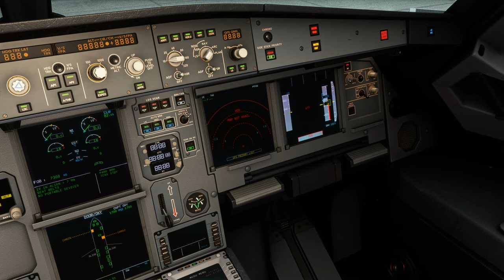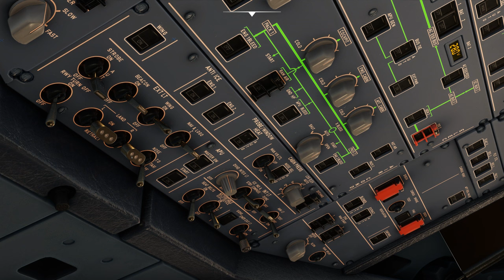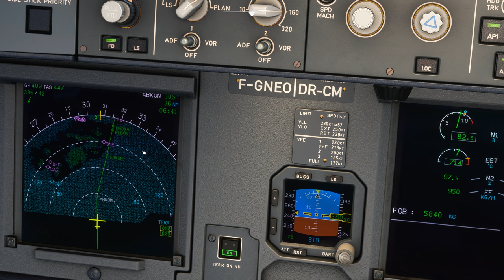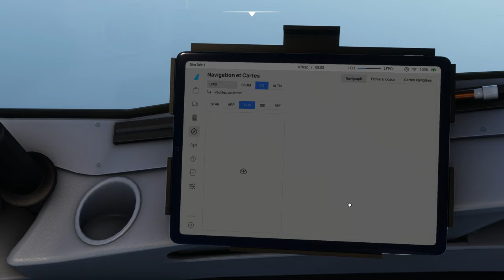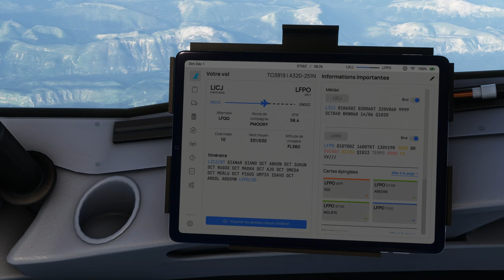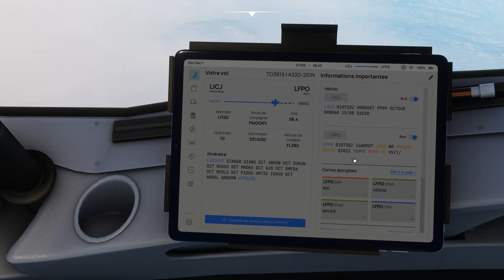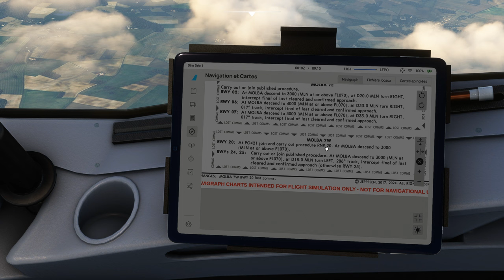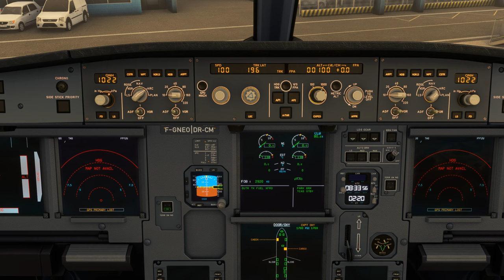Vol TRANSAVIA avec météo réelle et trafic entre Palerme et Paris Orly LICJ LFPO A320 NEO 2K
Vol TRANSAVIA avec météo réelle et trafic entre Palerme et Paris Orly LICJ LFPO
DX11

00:00 Préparation de l'avion
10:00 Push Back et Taxi
20:00 Décollage et Montée au FL 380
41:00 Palier au FL 380
2:02:00 Descente jusque 3000 Ft
2:25:00 Approche et Atterrissage